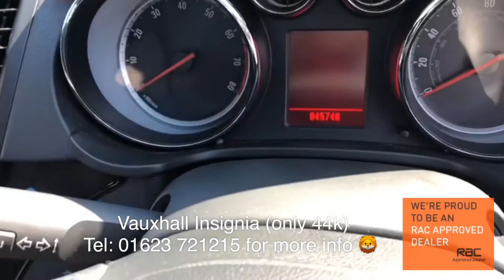Vauxhall Insignia 1.8 i VVT 16v Exclusiv 44k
Vauxhall Insignia 1.8 i VVT 16v Exclusiv Hatchback 5dr Petrol Manual (179 g/km, 138 bhp)
44000 MILES HISTORY
Model year:
2011 (11)
Fuel type:
Petrol
Mileage:
44,000
Transmission:
Manual
Engine size:
1.8L
Colour:
Black

Cruise Control, Single-Zone Electronic Climate Control (ECC) Incorporating Air Conditioning, 17in Structure Wheels with Locking Wheel Nuts, CD 400 - CD Player with MP3 Format/Stereo Radio with Auxiliary-In Socket and Graphic Display, Driver Information Centre, Electrically Operated Front Windows with One-Touch Facility, Hill Start Assist (HSA), Remote Control Security Alarm System, Tinted Glass